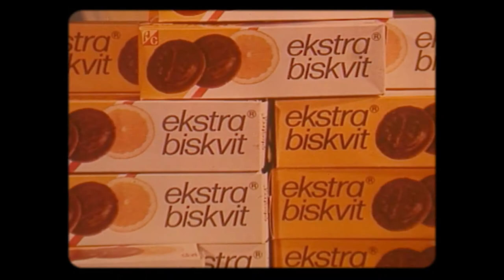SFRJ za početnike trejler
Label and copyright : Tv NOVA.rs